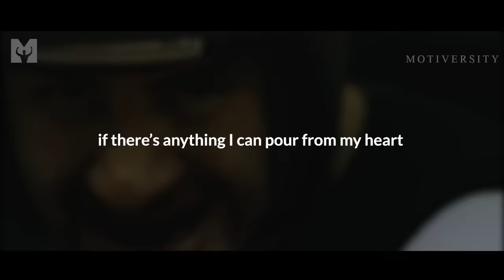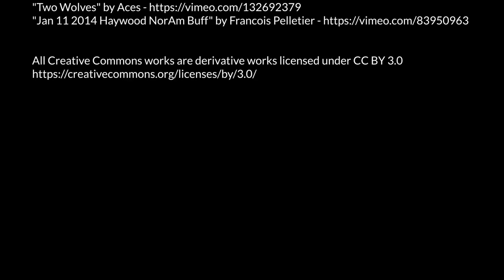STAY HUNGRY - The Most Powerful Motivational Speech of 2021 (Ft. Eric Thomas and Marcus Taylor)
Everyone wants to eat but few are willing to hunt! STAY HUNGRY! One of the BEST Motivational Speeches Ever featuring Eric Thomas and Marcus Taylor.